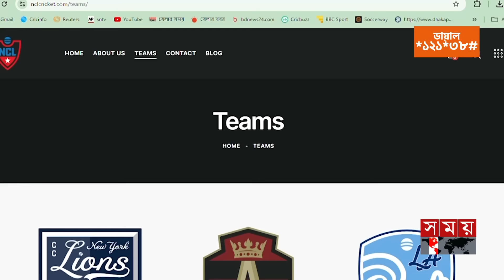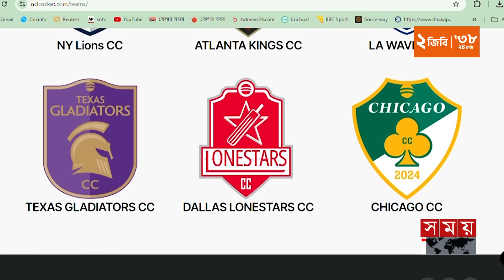একসঙ্গে যুক্তরাষ্ট্রে খেলতে যাচ্ছেন সাকিব-তামিম | Tamim Iqbal | Shakib Al Hasan | Somoy TV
দেশের পরিবর্তিত পরিবেশে চাপে আছেন সাকিব আল হাসান। অন্যদিকে, তামিম ইকবালের অবস্থান দৃঢ়। দু'জনের পরিস্থিতি ভিন্ন, সম্পর্কের বৈরিতা আগের মতোই। তবে, এর মাঝেই দু'জনকে এক সুতোয় বাঁধলো সিক্সটি স্ট্রাইকার্স। যুক্তরাষ্ট্রের ন্যাশনাল ক্রিকেট লিগের অধীনে টি-টেন টুর্নামেন্টে খেলবেন এক সময়ের দুই বেস্ট ফ্রেন্ড।